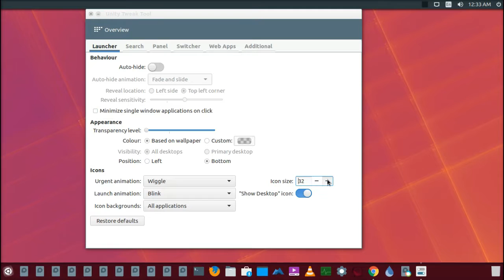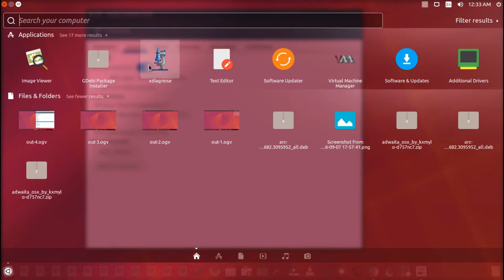How to Customize Ubuntu using Unity Tweak tool | Quick View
download unity tweak tool -
sudo apt-get install unity-tweak-tool gnome-tweak-tool